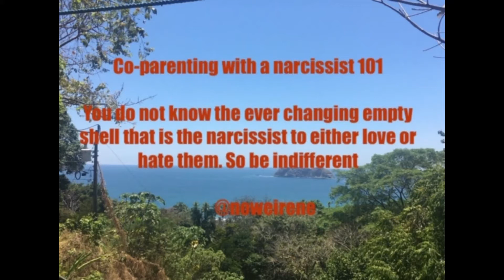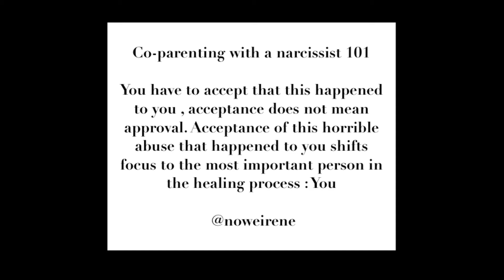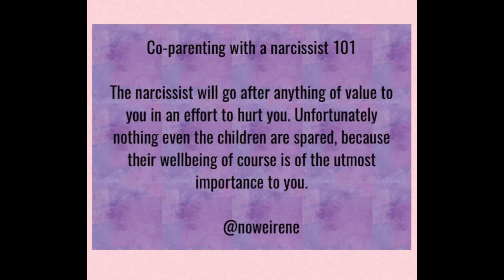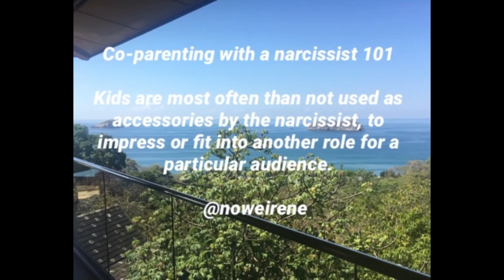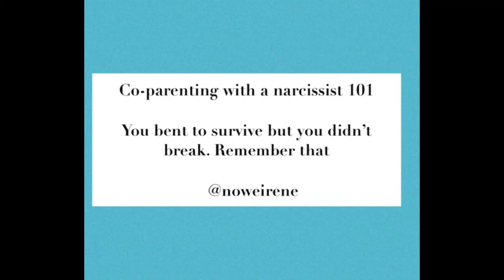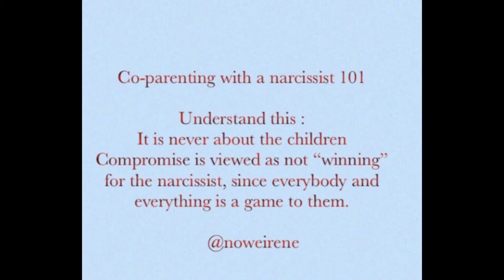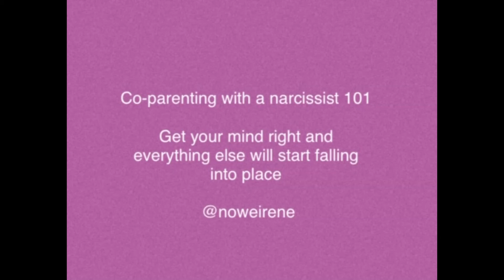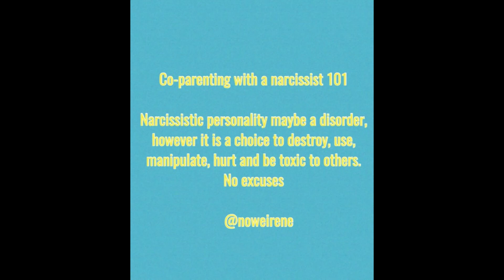Coparenting with a narcissist and kids adjusment to the new supply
The new supply is always thrust to the kids immediately after a relationship ends , lets look into how to  try getting the kids to adjust